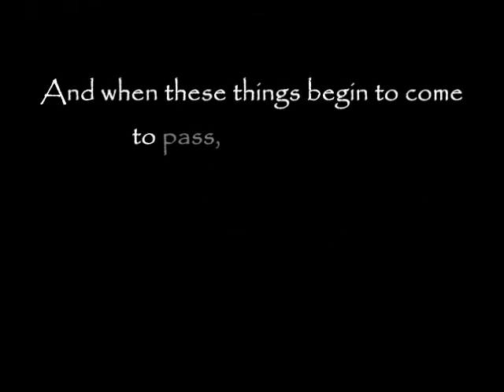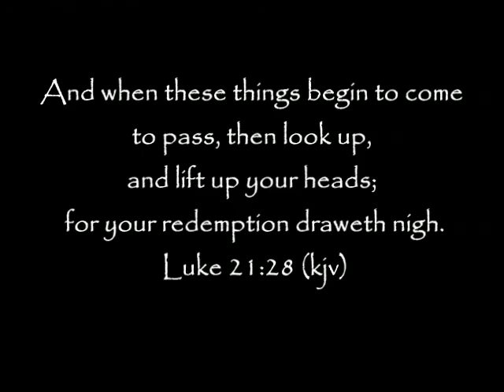PZ-S4C - Our Goals + GEAR REVIEW Smith's Knife Sharpener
This is the first official video for PZ's Survival 4 Christians. In this show we talk about the focus of this show and who we are making this show for.

One aspect of our show is try to bring real world affordable gear reviews.

So we start things off with our first quick gear review and that is for SMITH'S 2-Step Knife Sharpener. This is the best little knife sharpener I think that is out there for the money. This is the sharpener I use and I keep a razor edge on my knifes.